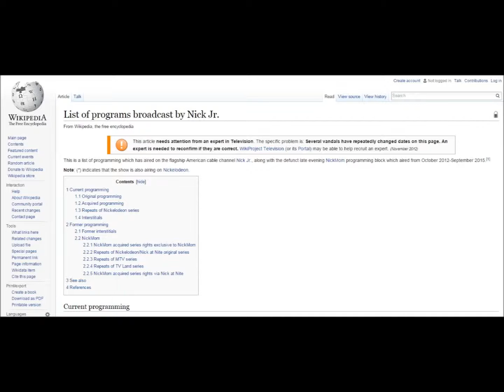"Happy Appy" [February 23rd 2011] (Creepypasta Reading)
As promised I am starting Happy Appy as a new series for October! I really hope you enjoy this super long story as I upload it!